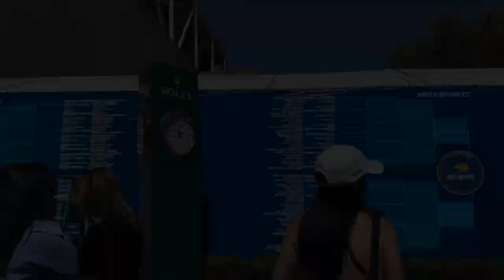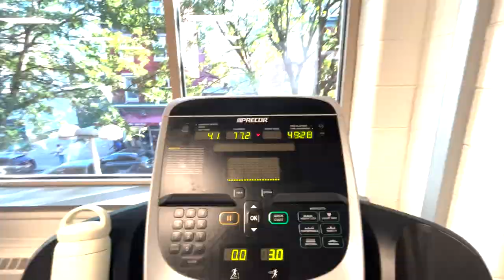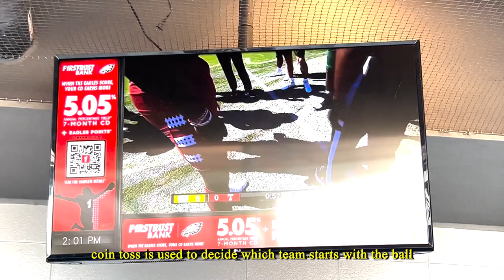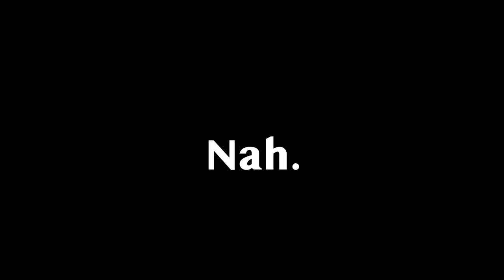🦉First Month of Being An International Owl｜Angel in Temple Vlog #1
Time flies and it has been my second month in Temple University. This video is the beginning of a my exchange student life in Temple that will share how ACTUALLY studying in Philadelphia looks like :)

Chapters:
00:00 Intro
00:29 First week of the semester
00:43 Temple women's volleyball game
1:17 Random day in Temple University
1:42 Temple football game
2:37 Boston trip